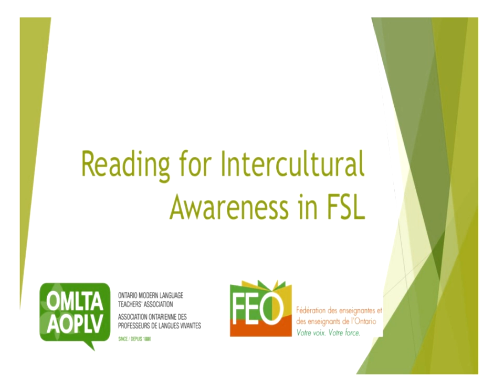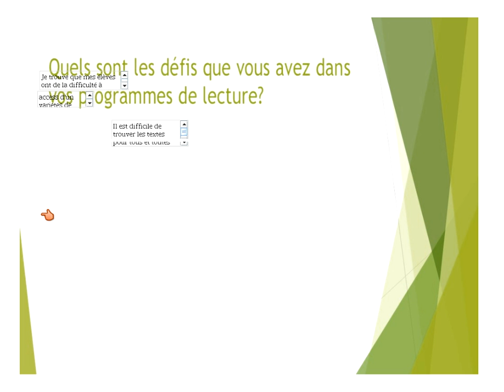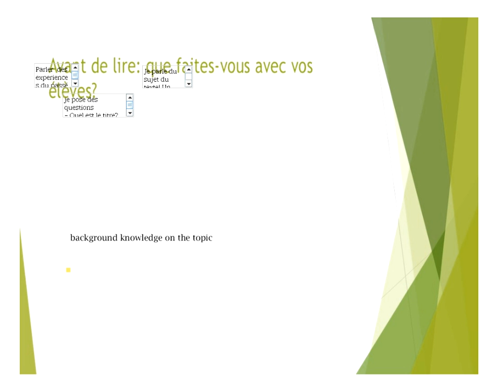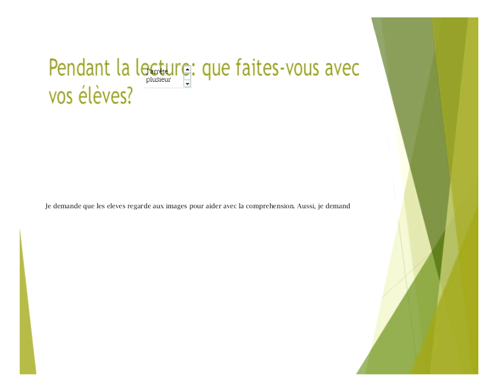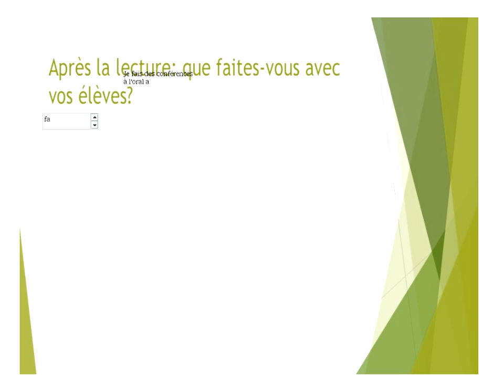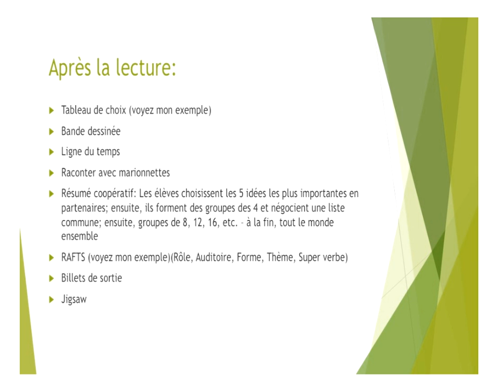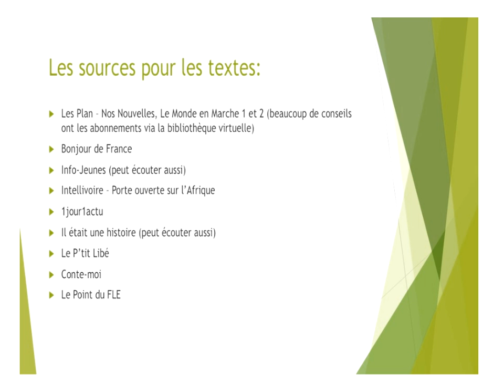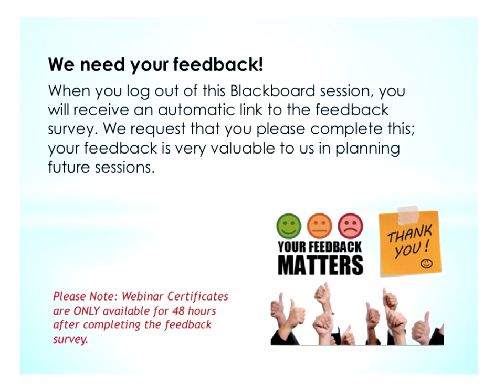Reading for Intercultural Awareness in FSL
2018 May 08

Many FSL teachers have questions about how to address the Intercultural Awareness expectations in the revised curriculum. In addition, we often struggle with how to enrich our students’ experiences with reading and go beyond simple comprehension to meet curriculum expectations.

In this workshop, participants will discuss ways to deepen their students’ understandings of texts, and how to use our reading programs as an opportunity to introduce authentic language models and to foster intercultural awareness. Topics will include teaching reading strategies, activities to take reading comprehension further, using texts as models, and building text-to-self and text-to-world connections. We will examine concrete ways teachers can facilitate students ability to “using information from a variety of French texts, identify French speaking communities worldwide, find out about aspects of their cultures, and make connections to personal experiences and their own and other communities” (taken from 2013 secondary FSL curriculum).